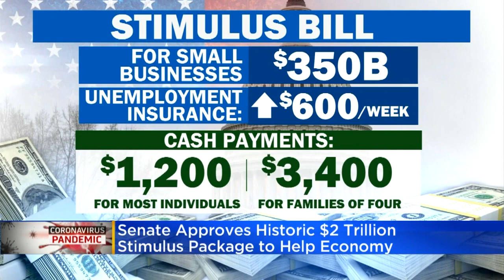CBSMiami News Update 3/26 4PM